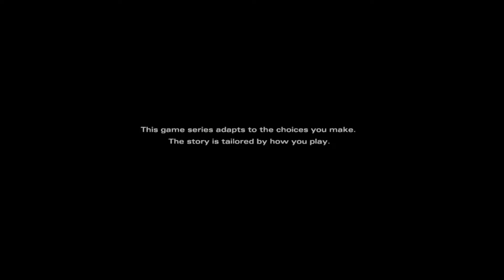The Walking Dead The Final Season - Playing the demo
Checking out The Walking Dead The Final Season demo containing the first 20 minuted from Episode 1, it was released for PS4 and Xbox One on July 31st. First episode comes out August 14th.

Stuff I use for editing videos:
-Hyper X Cloud Alpha headset

About The Walking Dead The Final Season

The Walking Dead: The Final Season is an upcoming episodic adventure game developed by Telltale Games, and the fourth main game in their The Walking Dead video game series, based on Robert Kirkman's comic book series of the same name.